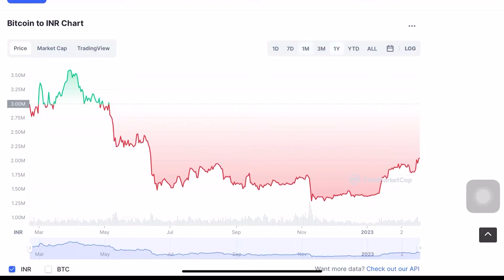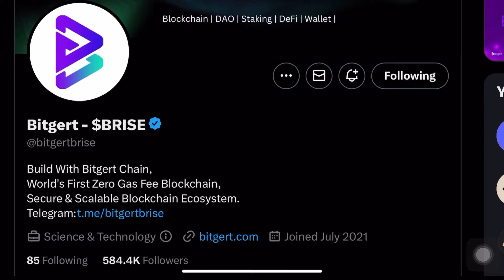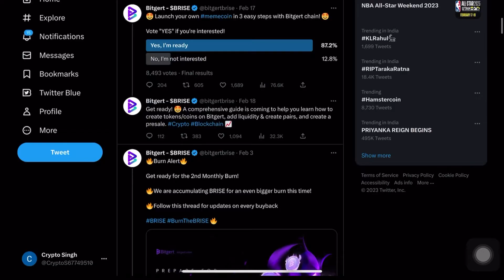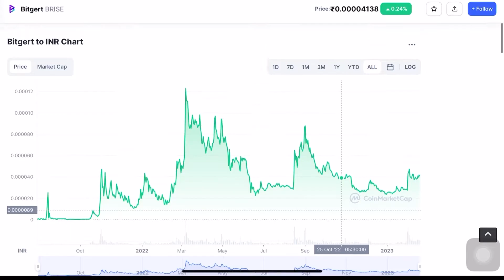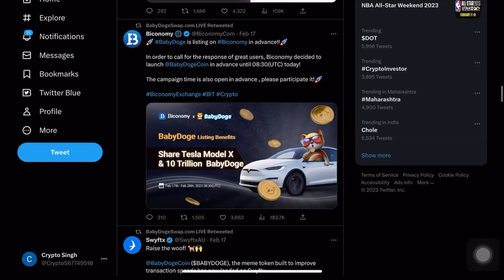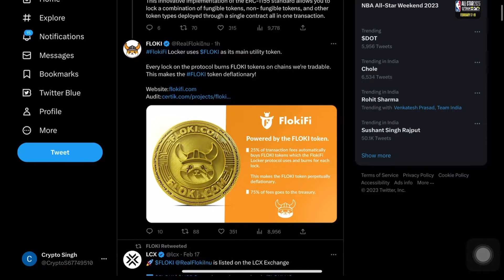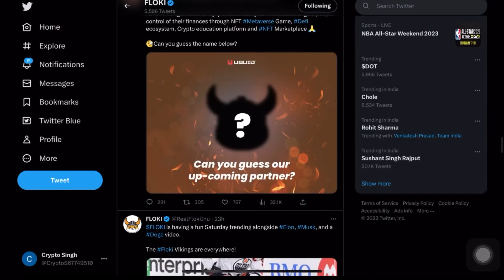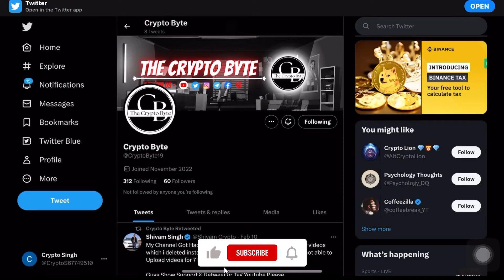Binance 2023 में इन् 3 Coins की करेगा Listing 😱 | crypto news today | cryptocurrency news today